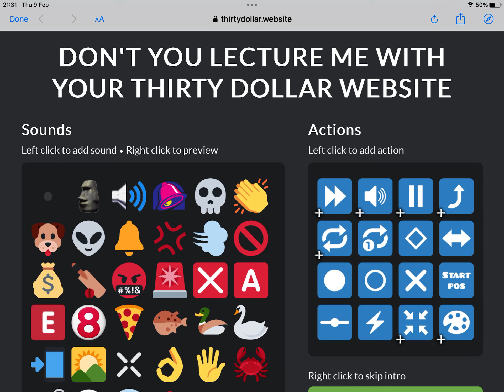something I made ￼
my roblox profile:Tigersanctuary
my picsart accounts:@tigerfoox and @claire745